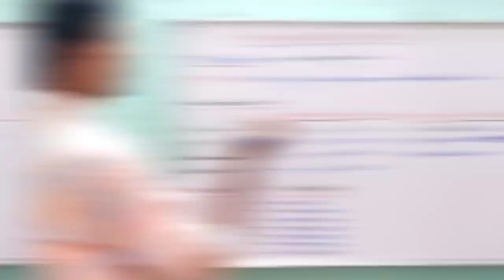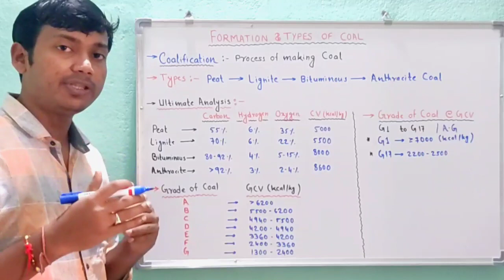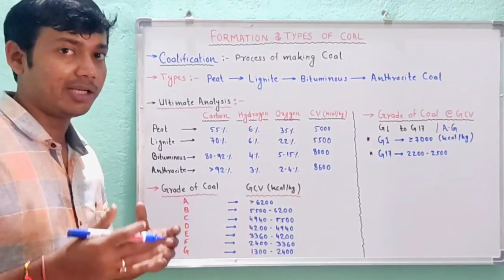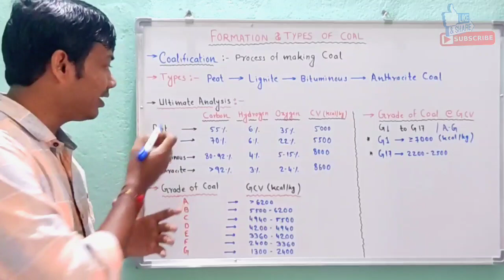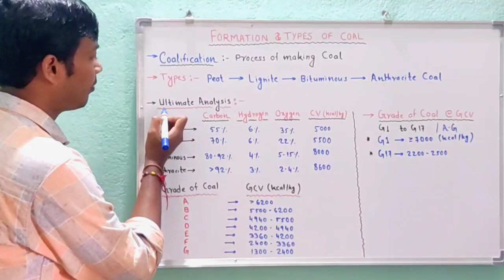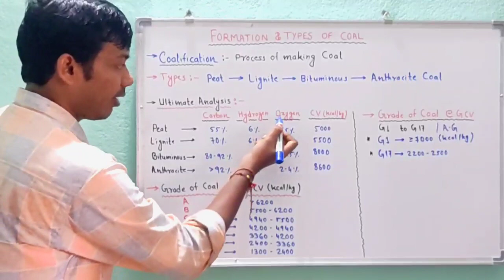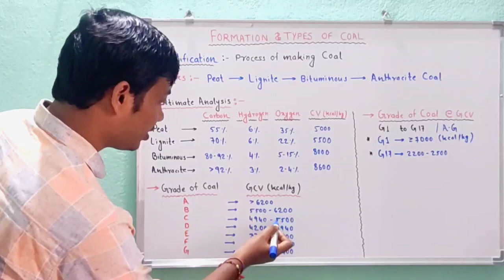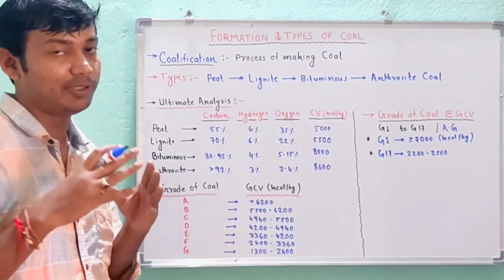Formation & Types of Coal / Peat, Lignite, Bituminous & Anthracite Coal / Thermal Power Plant[Hindi]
About Video
This video is informative of engineering student, power plant engineer & workers, general knowledge purpose and also for technical, BOE exam & Interview.

Other Recent Video
Coal Handling Plant